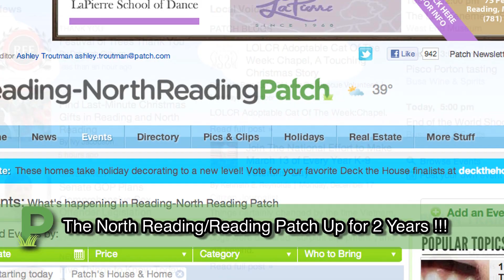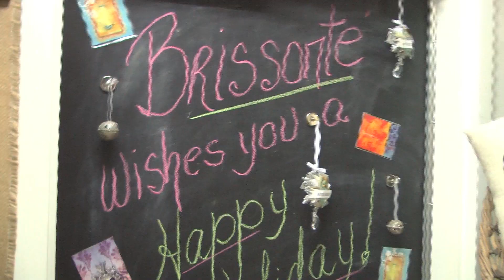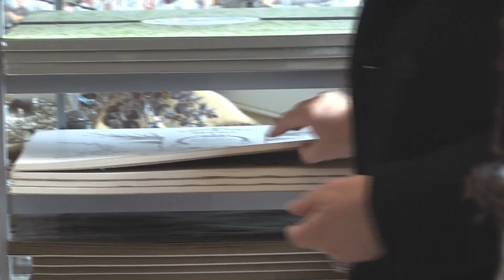North Reading Patch's Town Talk - Ep. 6: Top Stories of Winter 2012 & A Trip To Brissonte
Ashley Troutman of North Reading/Reading's Patch brings you the top stories of the last month as well as interviews North Reading's Colleen Perry of Brissonte on this special holiday edition of Town Talk.Watch to find out more!

Produced by NORCAM & The North Reading Patch.